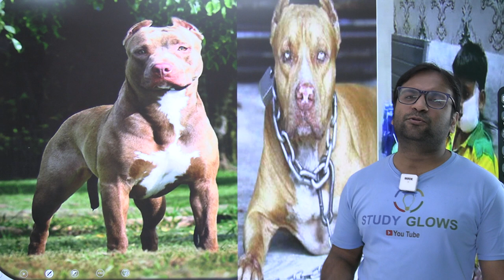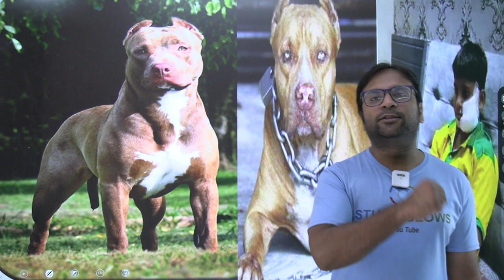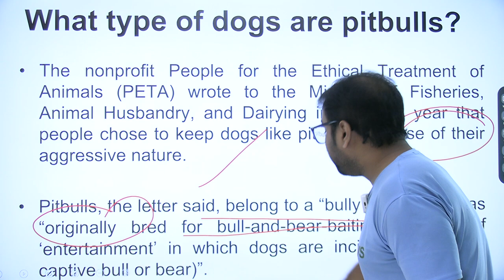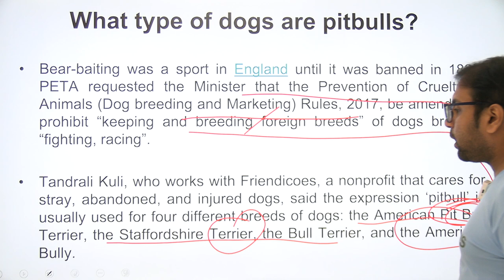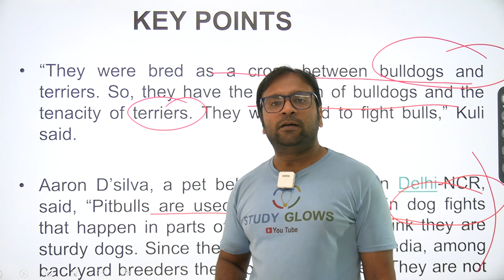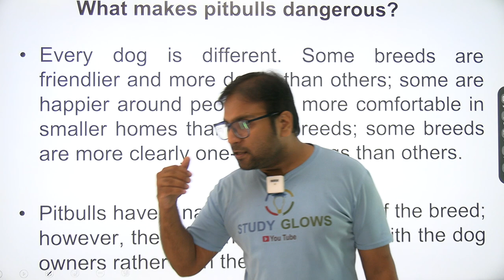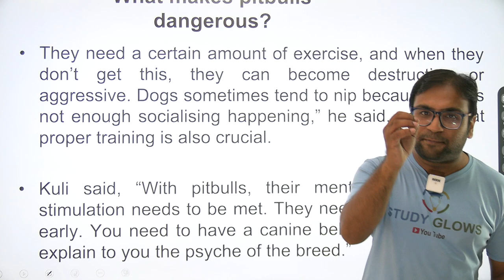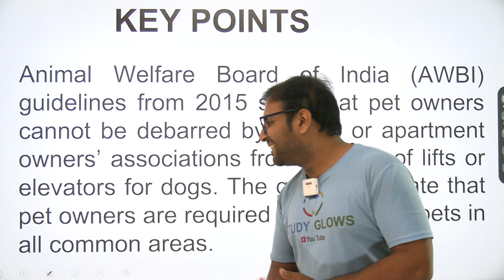Pitbull, the strong ‘bully breed’ of dog that has created problems around New delhi